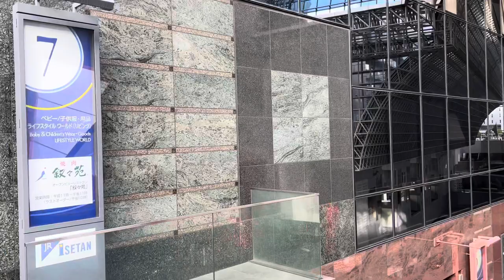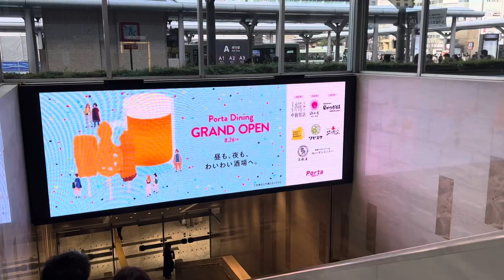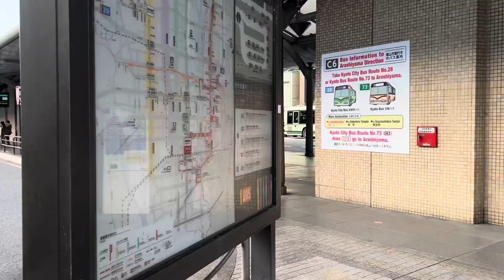2022年12月11日 京都 日曜日で賑わう京都駅烏丸口を歩く Walk in Kyoto,Japan 【4K】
日曜日の京都駅烏丸口周辺を歩きました。
京都駅大空広場からエスカレーターを下りて、京都駅烏丸口、京都ポルタ地下街、京都タワーホテル前までの風景になります。
観光客や買い物客で賑わっていました。